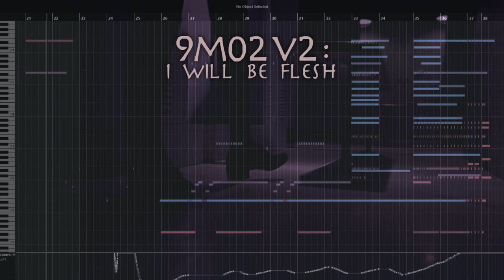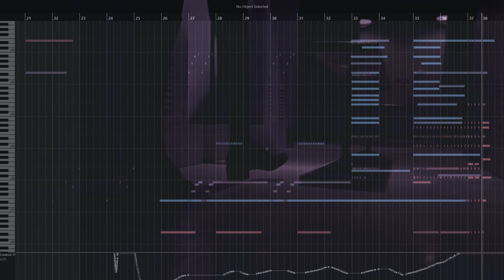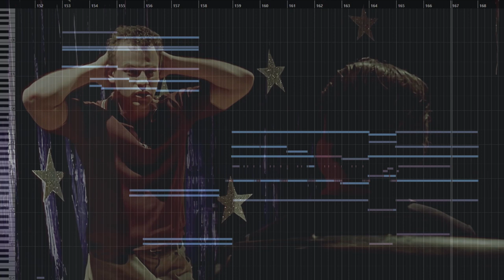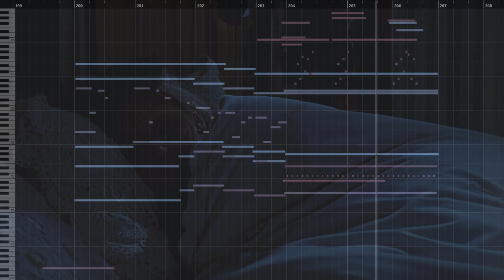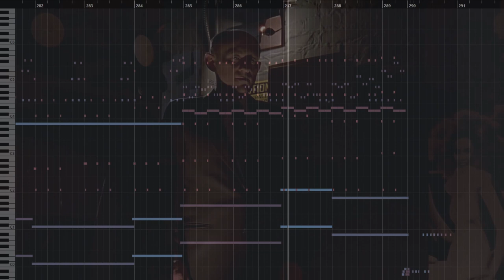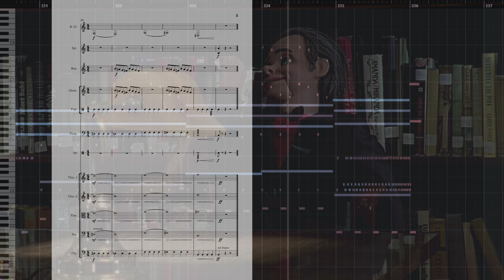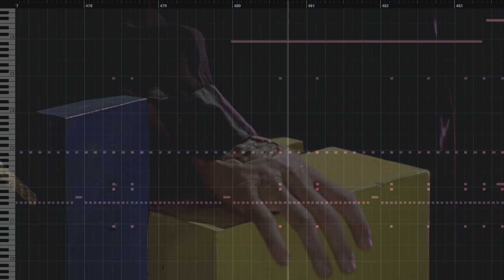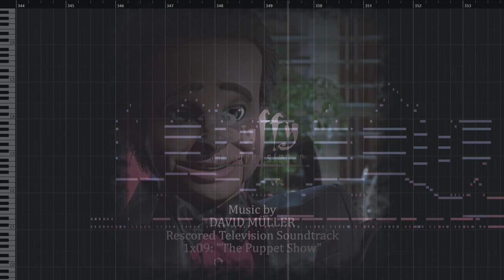Buffy The Vampire Slayer Rescore: Season 1 Episode 9 "The Puppet Show"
A complete rescore of Buffy The Vampire Slayer, Season 1 Episode 9 "The Puppet Show"

00:00 Behind The Scenes
00:38 I Will Be Flesh
01:38 Snyder Does Not Like Kids
02:28 Buffy Investigations, Part 1
04:08 Buffy Investigations, Part 2
05:03 Also Smoking
06:17 Talking Puppet
07:20 Stalking Puppet, Part 1
07:51 Stalking Puppet, Part 2
08:19 More Stalking Puppet
09:32 Morgan Is Not A Free Man
11:20 Meeting Snyder
12:55 Puppet In The Library
15:12 Buffy Meets The Puppet
16:39 Buffy Got A Brain
17:22 Giles In Peril
20:13 Syd's Death
21:13 Syd's Theme (Unused)

Composed, Produced, Mixed and Mastered with Cubase 10.5

Clarinet and Bassclarinet played by myself

Used Plugins:
-Spitfire Audio: BBC Symphony Orchestra
-Spitfire Audio: Intimate Strings
-Spitfire Audio: Cinematic Percussion
-Spitfire Audio: LABS
-XLN Audio: Addictive Keys
-Versilian Studios Chamber Orchestra 2 Percussion